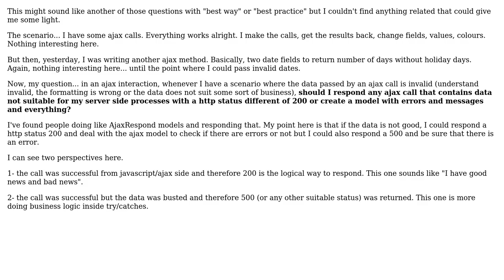Software Engineering: Ajax - Responding business errors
With thanks & praise to God, and with thanks to the many people who have made this project possible! You are responsible for your own actions.